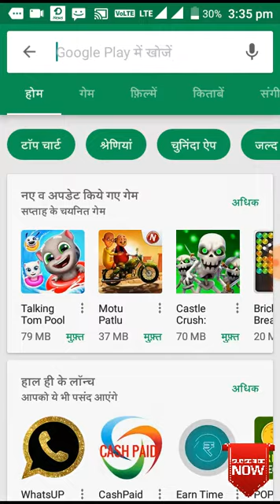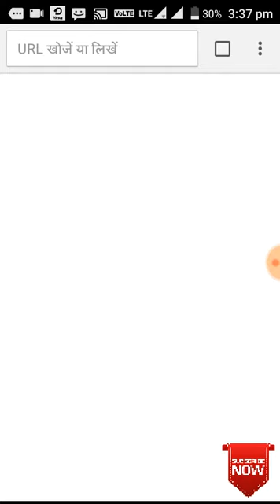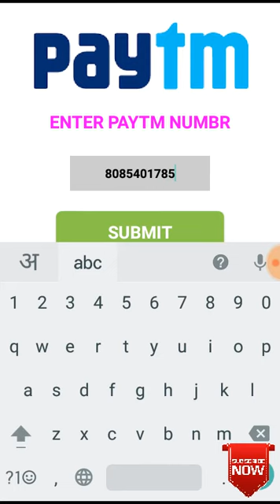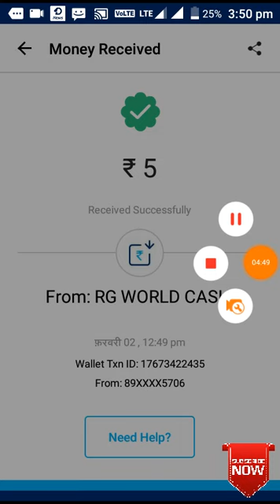50 रुपए प्रतिदिन कमाए Paytm के माध्यम से इस एप् से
दोस्तों अगर आपने हमारे YouTube चैनल को सब्सक्राइब नहीं किया है तो प्लीज सब्सक्राइब कर लीजिए वीडियो पसंद पसंद आए तो लाइक कीजिए कोई समस्या आए तो कमेंट कीजिए इस एप्स को इंस्टॉल करने के लिए Google Play Store में सर्च कीजिए Rg could cash